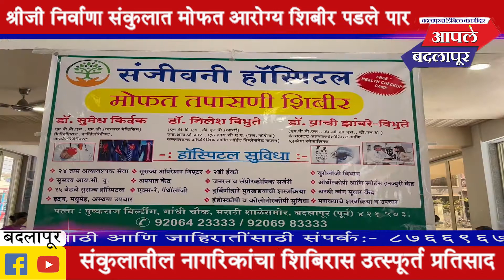बदलापूरमध्ये मनोहर श्रीजी निर्वाणा या गृहसंकुलामध्ये मोफत आरोग्य शिबीर पडले पार